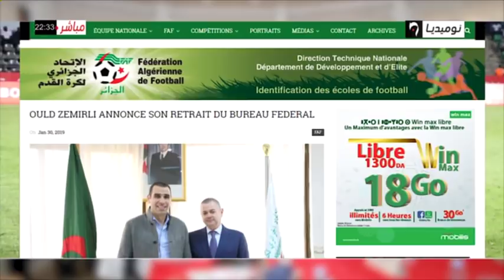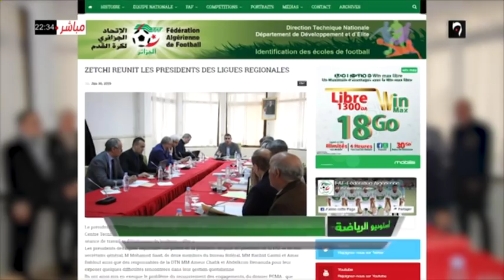استوديو الرياضة| عدد مثير ونقاش شيق مع رفيق وحيد، عمار بهلول، عميروش بن جدو وناصر بويش(الجزء2)